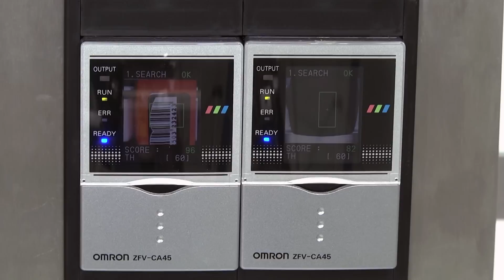HERMA - Special labelling machine for lipsticks